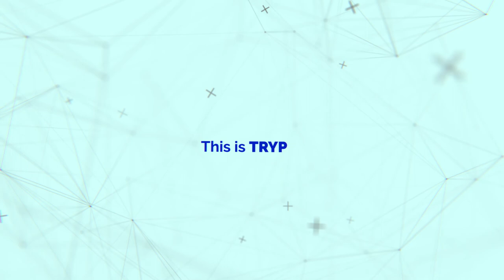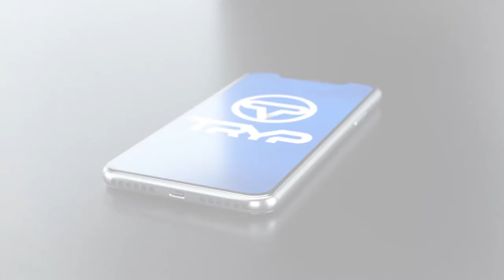Tryp Rideshare Sizzle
This is the way rideshare should have started and will be a wave of the future as those who build rideshare companies will be able to earn as the company grows.

Cam Callender
Opportunity Consultant at MSI